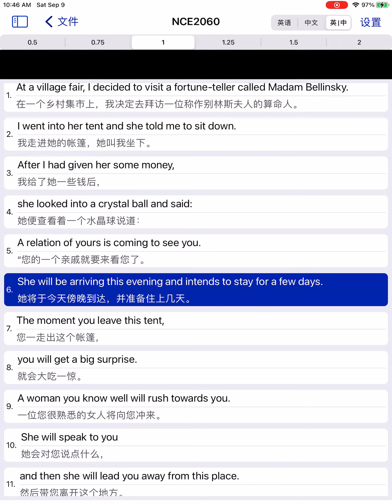✅《新概念英语》第2册 - 第60课（美音）｜《New Concept English》Book 2, Lesson 60